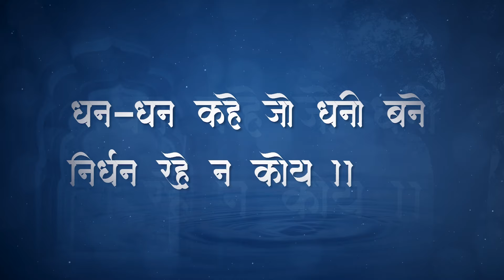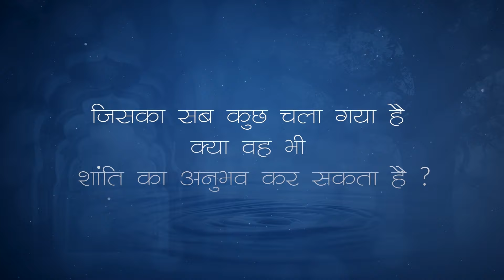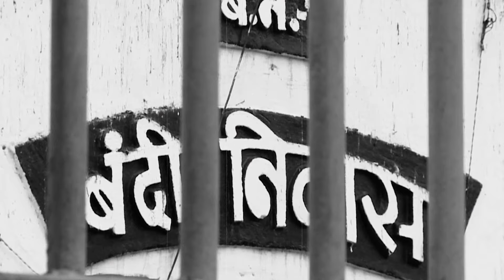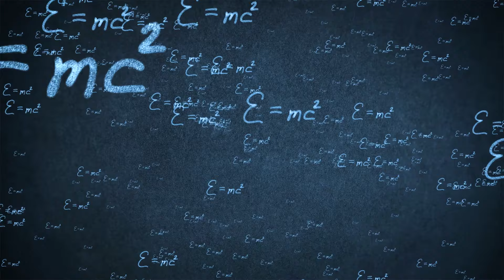सिर्फ शब्द नहीं एहसास जरूरी है - शांति का अनुभव 3 - प्रेम रावत - Shanti Ka Anubhav 3 - Prem Rawat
शांति हमारी चाहत नहीं बल्कि जरूरत है। जिस शांति की हमें तलाश है वो हमारे ही अंदर है।
ये संदेश है अर्न्तराष्ट्रीय शांति वक्ता और लेखक प्रेम रावत जी का।

"शांति का अनुभव" की इस पांच भाग की श्रंखला में आप शांति के संदेश से परिचत हो सकते हैं और यह समझ सकते हैं कि आप उसे अपने जीवन में कैसे साकार कर सकते हैं।

Peace is not our want but need. The peace we are looking for is within us.
This is the message of international peace speaker and writer Prem Rawat.

In this five parts series "Shanti ka Anubhav", you can introduced to the message of peace and understand how you can make it true in your life.

Mr. Prem Rawat is a renowned author and international speaker. He has been presenting his message of humanity and well being across the world for more then five decades. His messages has helped millions of people all over the globe to get better understanding and clarity about the very basic need of life.